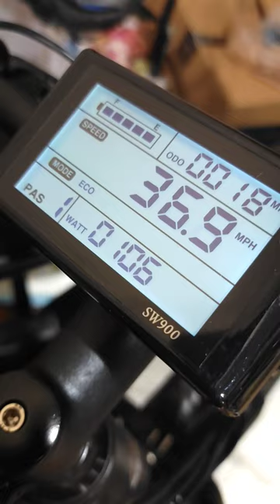Senada Saber 1000W E-Bike 38MPH + No load test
Senada Saber 1000W E-Bike 38MPH + No load test 👉 Use Special Discount $80 OFF code: erides

XNITO Helmet 👉 Use Special Code : DAD to Save 10% on XNITO Old School Helmet
✅ Joyroom Bike Phone Holder
✅ Polarized Cycling Glasses

✅  1000W Bafang Hub Motor  with 1600 Watts Peak power
✅  Battery Lithium   48V 15Ah 720Wh
✅  Controller: 48v/28A
✅  Frame   6061 Aluminum alloy
✅  Front fork: Mozo suspension fork with lockout and adjustment
✅  Range   28 - 50  Miles per Charge (estimate)
✅  Gear Shift System : Shimano 7 speed gear shifter system
✅  Payload Capacity 330lbs
✅  Weight: 72 lb.
✅  LCD Display
✅  Light: Headlight and taillight
✅  Tires: 26x4 fat tires
✅  Throttle: Half twist throttle
✅  Crank: Prowheel 48T
✅  Brake: HYY series 160mm brakes
✅  Brake lever: Comfort grip levers with motor cutoff switch
✅  Chain: KMC chain
✅  Seatpost: Diameter 27.2mm length 200mm
✅  Stem: 6061 Aluminum alloy Φ31.8mm x 640mm
✅  Spoke: Spoke:12 Gauge on the F/R
✅  Pedal: Aluminum alloy pedal with reflectors
✅  Saddle:Justek soft saddle
✅  Recommended Rider Heights:5'7''~6'6'' (Calculated from the average heights of the test riders)
✅  Charger: US standard 2.0A smart charger